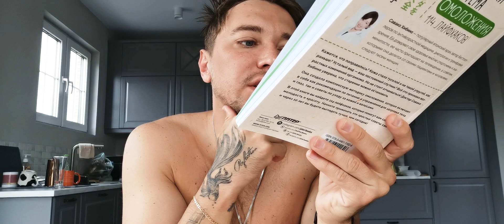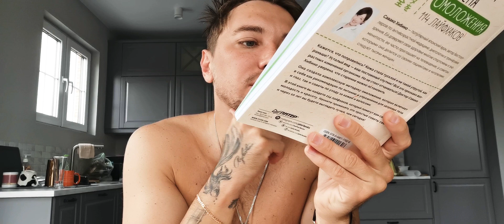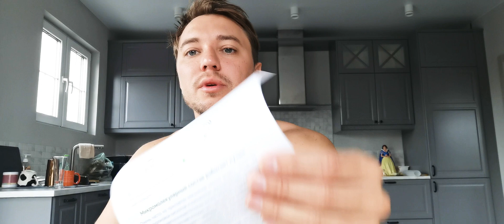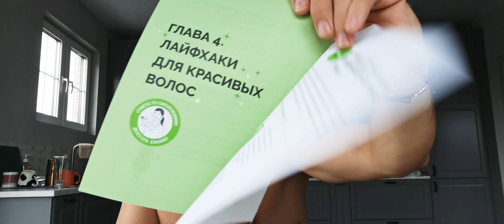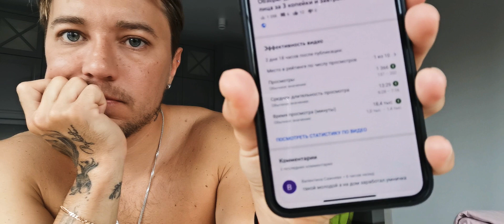Я лечу на море))) купил вчера билеты спонтанно 😂🙈